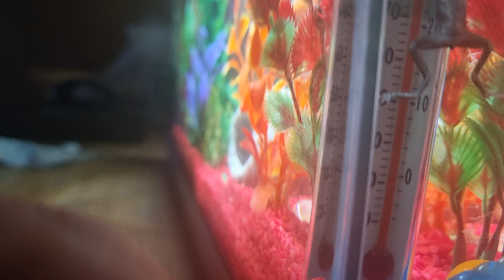African Dwarf Frogs Day 2, Looking Happy